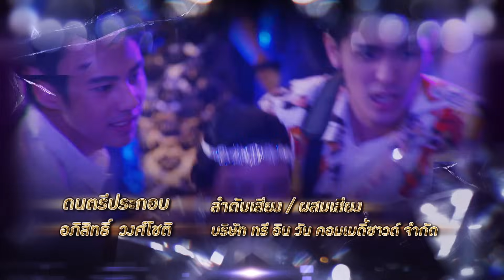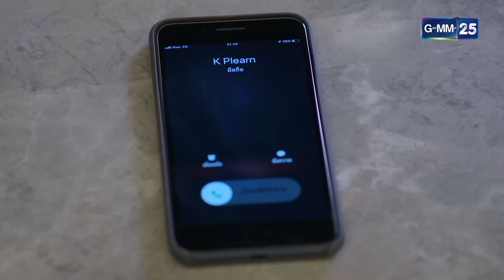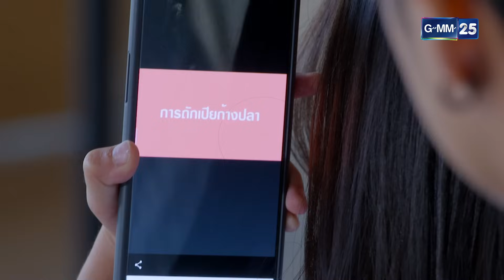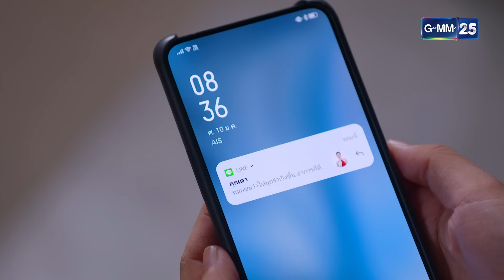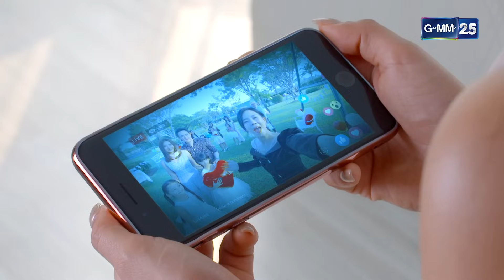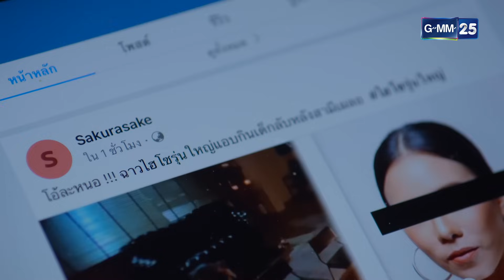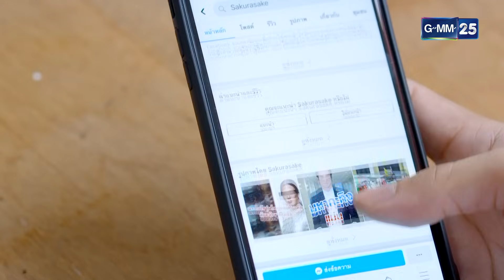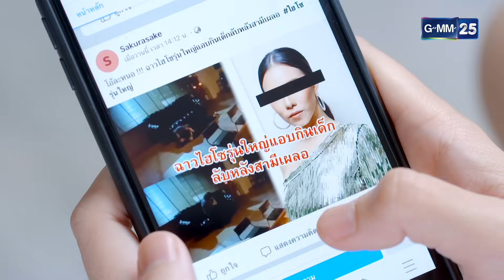ไปให้ถึงดวงดาว | Ep.18 (FULL EP) | 2 พ.ค. 66 | GMM25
ติดตามชม ไปให้ถึงดวงดาว ทุกวันจันทร์ - ศุกร์ เวลา 10:45 น.

เรื่องราวของ ชรัมภ์ (อั้ม อธิชาติ) และ เหมสุดา (คริส หอวัง) คู่รักที่หลายคนอิจฉา ซึ่งความเจ้าชู้ของชรัมภ์ทำให้เหมสุดาเอือมระอา แต่ก็ต้องอดทนเพื่อรักษาหน้าตาทางสังคม

กระทั่งวันหนึ่ง ความสัมพันธ์ของทั้งคู่กลับยิ่งทวีความร้าวฉานมากขึ้น เมื่อชรัมภ์ได้พบกับ ปายทอง (มะปราง-อลิสา) สถาปนิกสาวสวย ที่จับผลัดจับผลูได้เข้ามาดูแลโปรเจกต์สำคัญของชรัมภ์ ทำให้ชรัมภ์ประทับใจในตัวปายทอง เขาจึงทำทุกวิถีทางเพื่อให้ได้ตัวเธอมา โดยไม่สนใจว่าปายทองกำลังคบหาอยู่กับ ธีวิน (แบงค์-ธิติ) เรื่องราวความรัก ความลุ่มหลง ของพวกเขาทั้ง 4 คน จะดำเนินต่อไปอย่างไร?